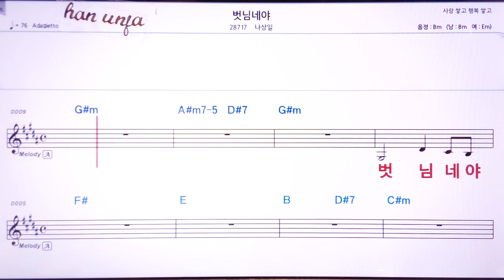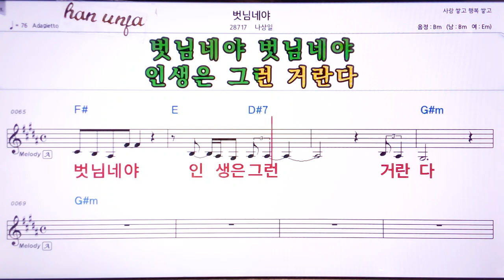💖벗님 네야/ 나상일 👍Karaoke With Sheet Music/MR,노래방, 악보, 코드,